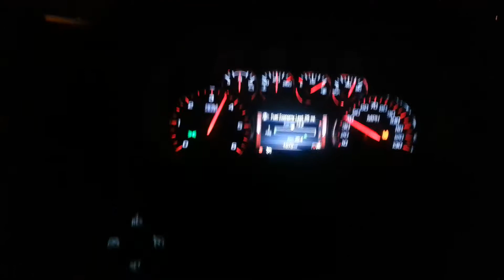New truck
Upgraded to a 2014 Sierra with the 5.3 and 3.42 gears. running on E85 nothing else done to it.